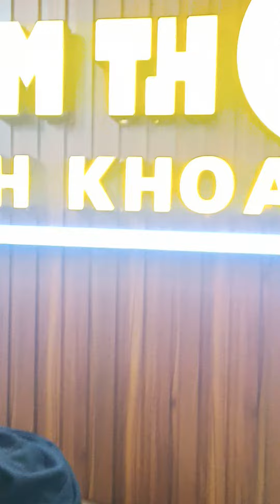Video 123: Khai trương quán cơm Thố Bách Khoa 109C6 Lương Định Của, Phương Mai, Đống Đa HN